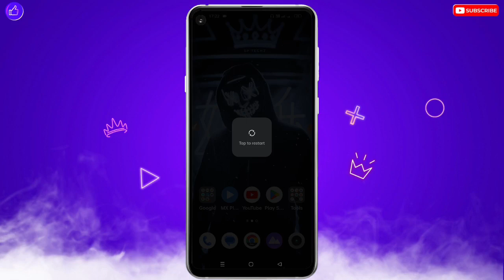How To Remove Earphone, Headphone Symbol In Realme | Realme Mobile Me Earphone Mode Ko Kaise Hataye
❀ 🔥☞ 𝗛𝗲𝗹𝗹𝗼 𝗗𝗼𝘀𝘁𝗼𝗻 !!! ❀

___________✾ ᴛʜᴀɴᴋ ʏᴏᴜ.✾___________